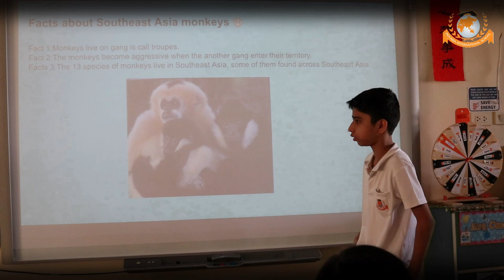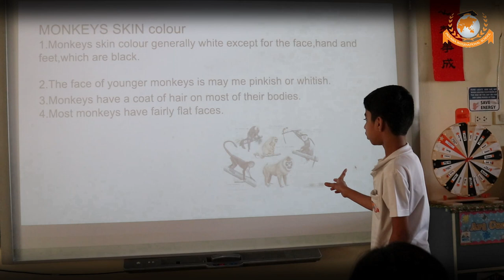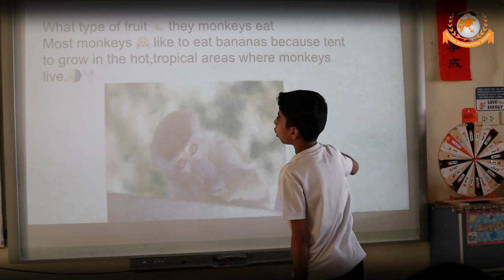Monkeys in Southeast Asia by Muhammad Usman Khan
Grade 3 Presentation: Monkeys in Southeast Asia by Muhammad Usman Khan

Presentation skills helps students improve in their communication skills at the same time boost their confidence. Therefore, students at Pan-Asia International School are given opportunities to present their works or projects in their classrooms or during our assemblies so they can further develop their presentation skills.